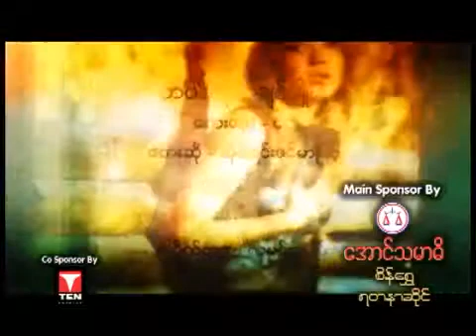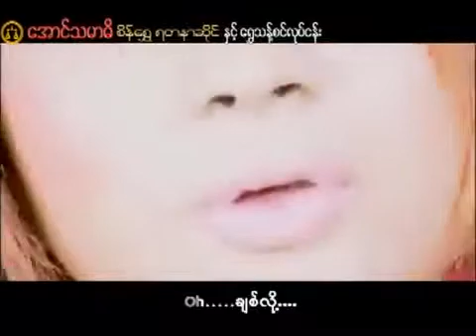Irene Zin Mar Myint- Bal Lo A Chit Myo Nae...ေတာင္ေပၚခ်င္း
ေတာင္ေပၚခ်င္း(ဆလိုင္းလင္းေဇာ္)